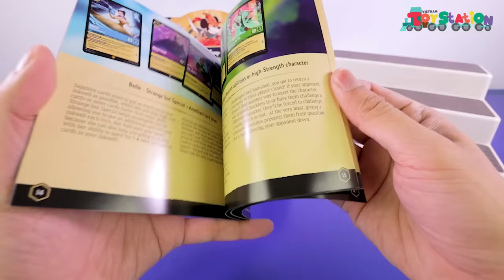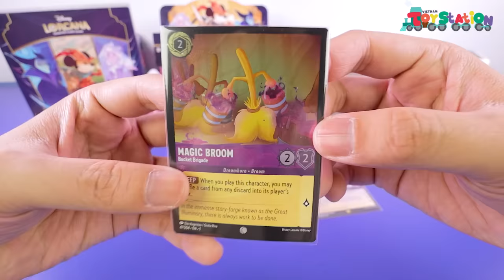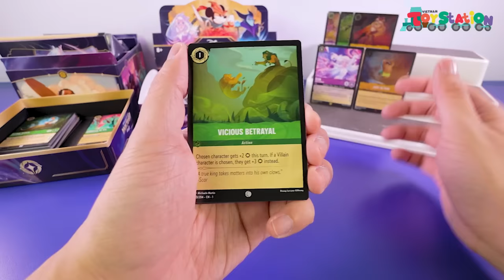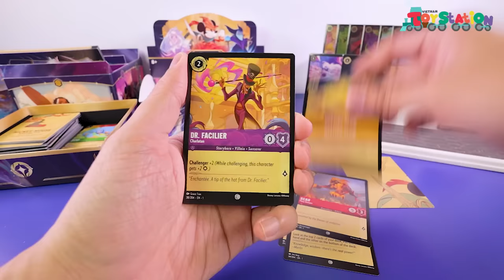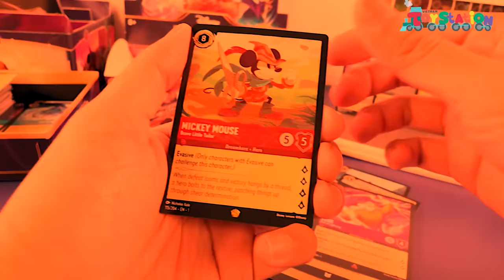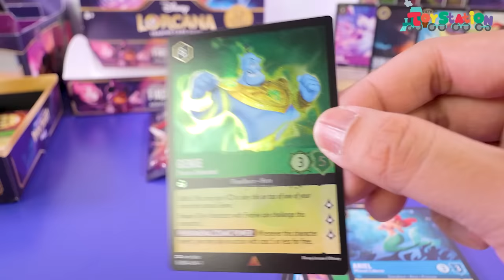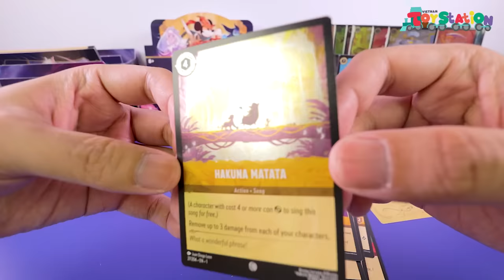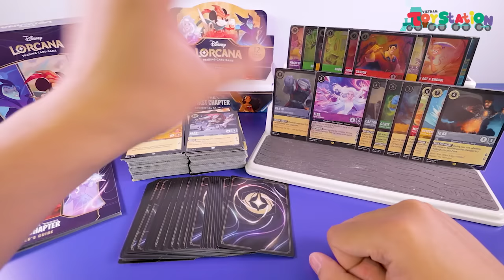Mở nguyên hộp Disney Lorcana 24 booster packs First chapter ToyStation 834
Trong tập này, Anhktay sẽ chính thức hoàn thành trải nghiệm đầu tiên với dòng thẻ Disney Lorcana TCG với nguyên hộp 24 booster packs và hộp Illumineer's Trove từ lần trước